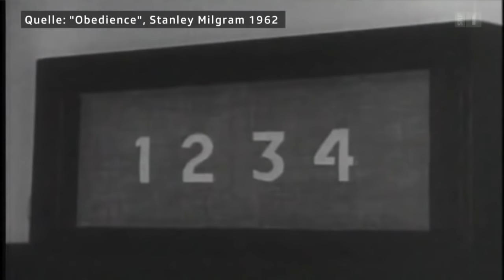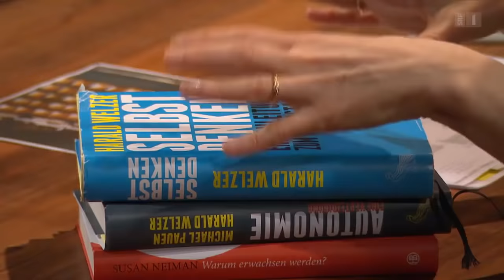Harald Welzer: Unsere Freiheit ist bedroht | Sternstunde Philosophie | SRF Kultur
Der deutsche Kapitalismuskritiker Harald Welzer sieht die Freiheit bedroht. Deshalb ruft er zum kreativen Widerstand auf: gegen Wachstum, Konsum und Überwachung. Barbara Bleisch spricht mit dem Soziologen über subtile Zwänge und die schwindende Selbstverantwortung der Bürgerinnen und Bürger.